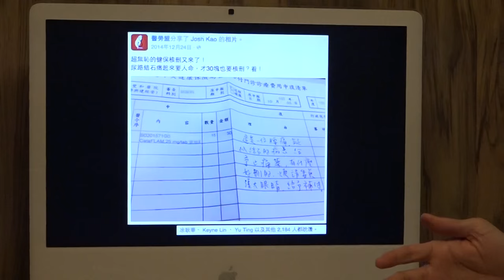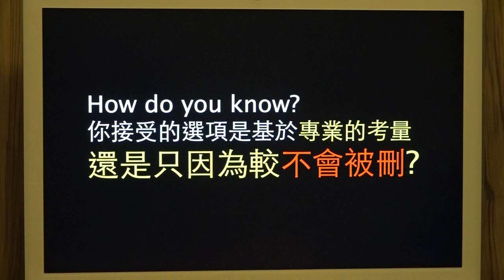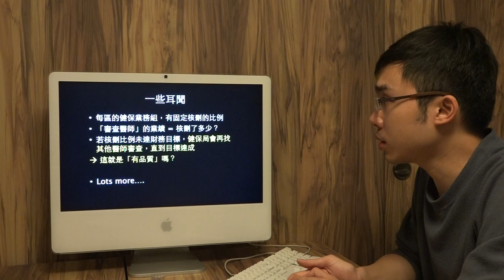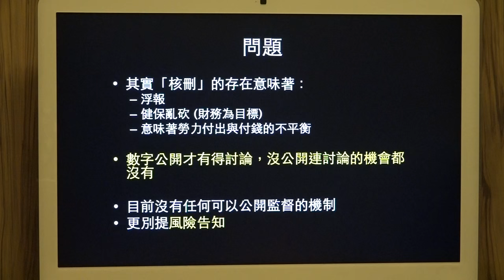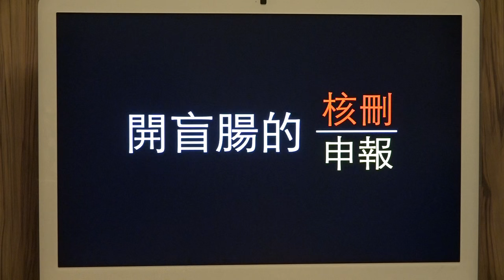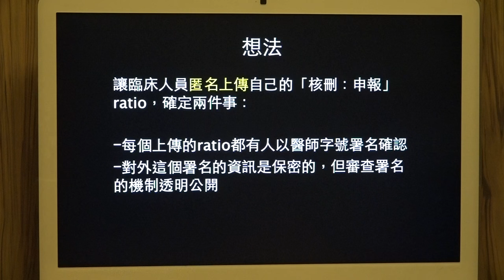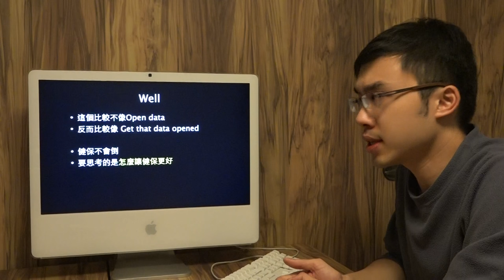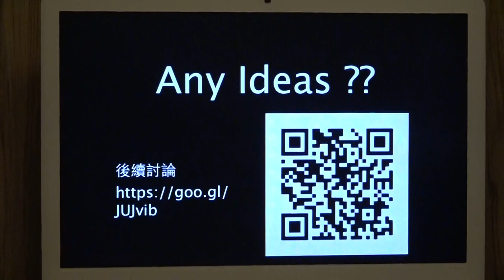g0v tw hackath17n 中場短講 健保核刪 立委改選黑客松